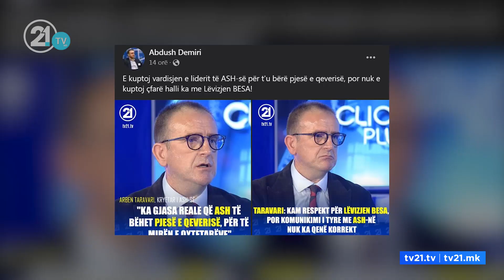Таравари разочаран од Беса во Тетово – Демири: Го разбирам додворувањето да станеш дел од Владата